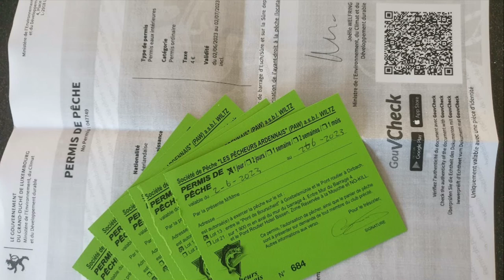VVA op Camping du Nord in Luxemburg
Met de VVA St. Petrus Weert een weekend aan de Sûre op Camping du Nord in Goebelsmühle (gemeente Bourscheid) in Luxemburg.